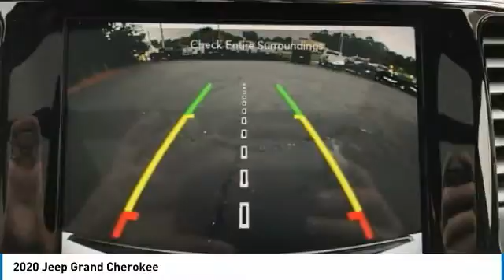2020 Jeep Grand Cherokee Gainesville GA G043088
2020 Jeep Grand Cherokee

Hayes Automotive is made up of FOUR DEALERSHIPS in North Georgia. The company has been family-owned and operated for over 40 years!!! Come be part of the Family here at Hayes!!brbr2020 Jeep Grand Cherokee Trailhawk 4WD 8-Speed Automatic 5.7L V8 HEMI 4WD.brbrFactory MSRP: $55,430 $6,106 off MSRP! Price includes: $1000 - Chrysler Capital 2020 Bonus Cash 20CL5. Exp. 09/30/2020 $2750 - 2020 National Retail Consumer Cash 20CL1. Exp. 09/30/2020